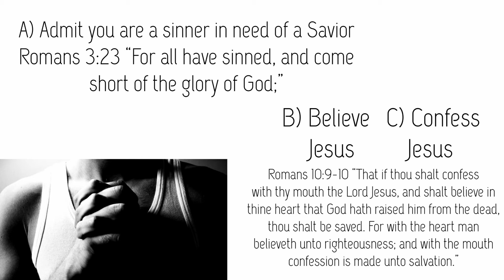God Proves His Love For Us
Does God love us? YES! How do we know? Romans 5:8 tells us how God proves His love toward us. Do you know that you are loved by God? Have you accepted what He has done for you? Have you made Him Lord of your life?

Today’s Scripture:
Romans 5:8-11
Hebrews chapters 8-10